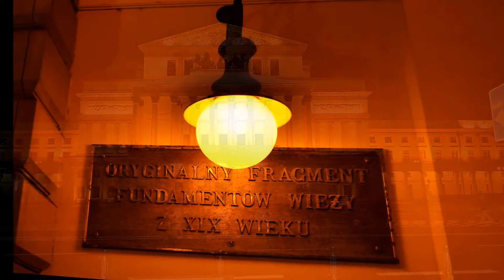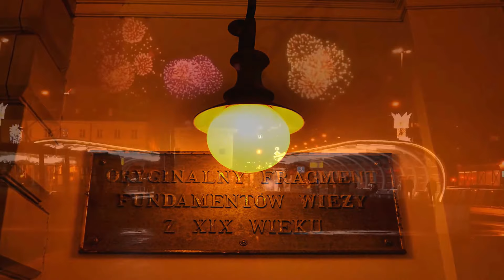Оперный театр Варшавы накануне Рождества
Театральная площадь (пл. Plac Teatralny) вплоть до 1944 года считалась сердцем Варшавы. Большое здание, выполненное в стиле неоклассицизма в южной части площади было спроектировано Антонио Корацци и Людвиком Козубовским. Закончили строительство в 1833 г. На фасаде здания — фриз, изображающий Эдипа и его товарищей, возвращающихся с Олимпийских игр, он был выполнен Павлом Малиньским.
Во времена Второй мировой войны театр сильно пострадал, но его восстановили и значительно расширили. Сейчас перед ним поставлены памятники отцу польской оперы Станиславу Монюшко, а также Войцеху Богуславскому, инициировавшему возведение театра. В настоящее время в здании находятся Национальная опера и Национальный театр.
Рядом с Театральной площадью на улице Некала в доме №2 в 1848 г. проживал и вел свою деятельность русский композитор М. Глинка (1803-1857 гг.).
В северной части площади, напротив театра располагался небольшой костел Андрея Первозванного и огромный дворец Яблоновских, который много раз расширялся, а в 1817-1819 гг. был переделан под ратушу. Недалеко от Банковской площади располагался дворец Петра Бланка, который был банкиром во времена Станислава Августа Понятовского (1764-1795 гг.).
Когда Польшу оккупировали немцы, во дворце Бланка был арестован героический мэр Варшавы Стефан Стажиньский, а в ходе Варшавского восстания в разрушенном дворце погиб поэт Кшиштоф Камиль Бачинский. Война закончилась, и дворец Бланка восстановили,  а дворец Яблоновских и костел, который сейчас посвящен св. Брату Альберту и св. Андрею, отстроили заново совсем недавно.
Съемки велись около 17 часов по местному времени 24 декабря 2017 года. СПАСИБО!